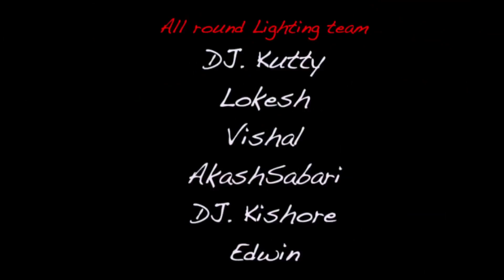Selfie Rani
Singer - GANA MANI

Lyrics - UDUMALAI PRAVEEN

Dancer's
      Nelson Team